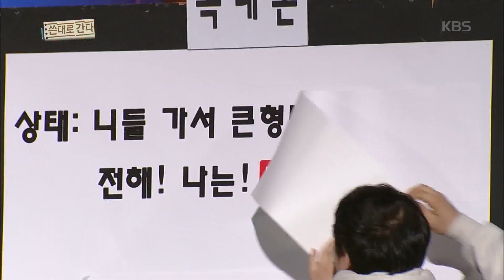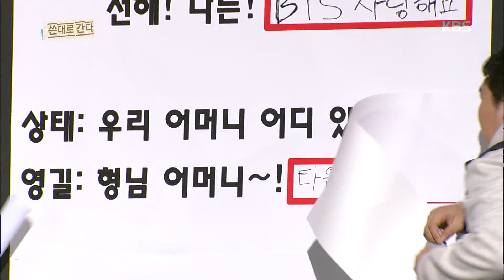가서 큰형님한테 똑똑히 전해!! BTS 사랑한다고♥ [쓴대로 간다] [개그 콘서트/Gag Concert] 20200201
가서 큰형님한테 똑똑히 전해!! BTS 사랑한다고♥ [쓴대로 간다]